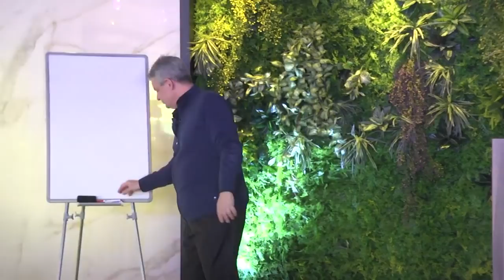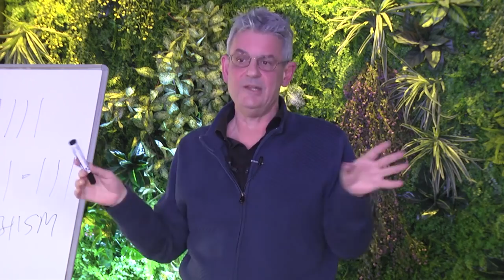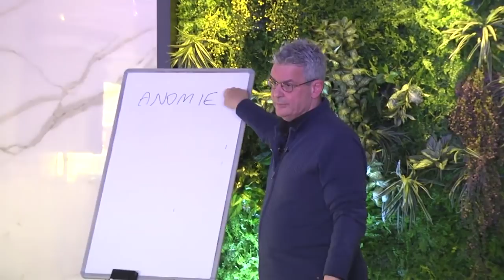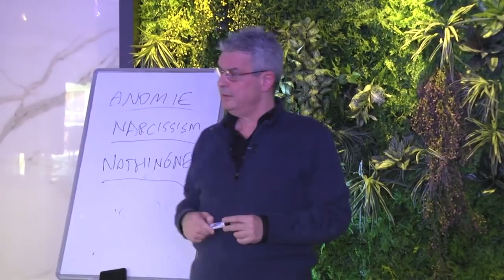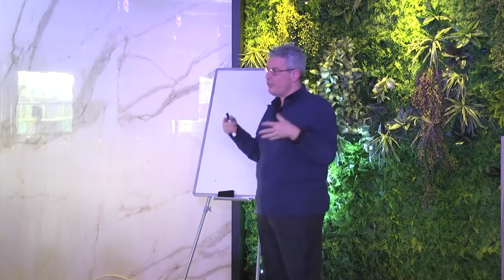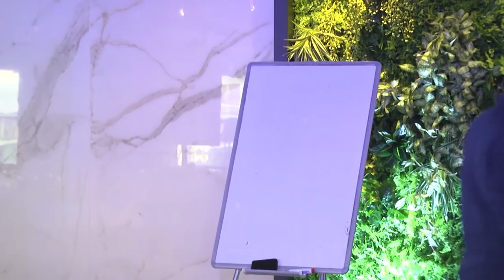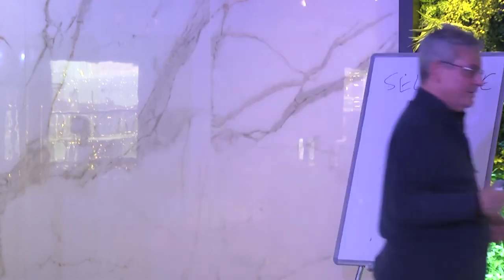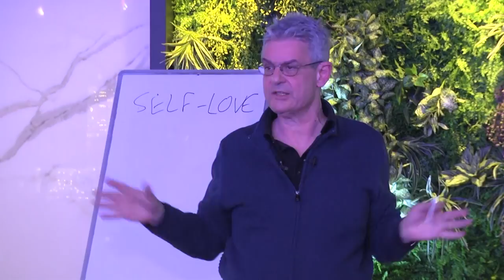External Shock of the Real (ENGLISH from 02:01)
Lecture in ENGLISH from 02:01 Mask off a minute later, be patient.

Choose happiness over dominance (be human, not a lobster);
Choose Meaning over complexity;
Choose fuzziness, incompleteness, imperfection, uncertainty, and unpredictability (in short: choose life) over illusory and fallacious order, structure, rules, and perfection imposed on reality (in short: death);
Choose the path over any destination, the journey over any goal, the process over any outcome, the questions over any answers
Be an authentic person with a single inner voice, proud of the internal, not the external.

(Lecture dated December 23, 2021 in Ragusa 360, Skopje, North Macedonia, organized by Zoran Vitanov, cinematography Marijan Ognenovski).